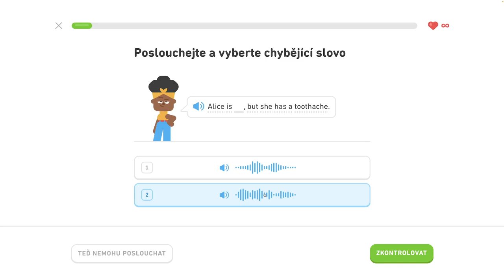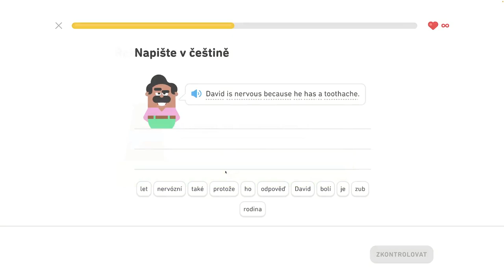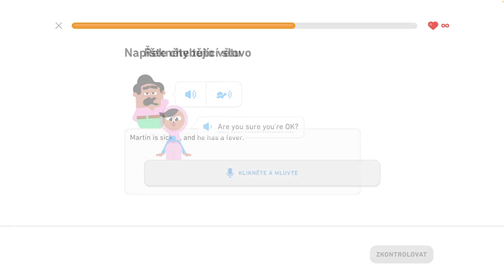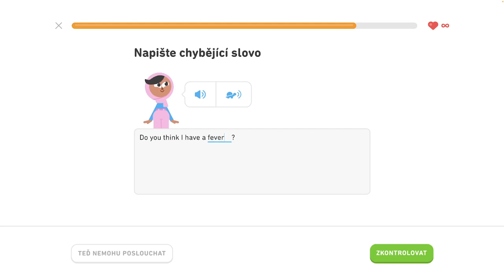🇺🇸 S2, J8 - Hovorte o zdraví 1/6 - Diskutujte o narodeninách, popíšte sťahovanie